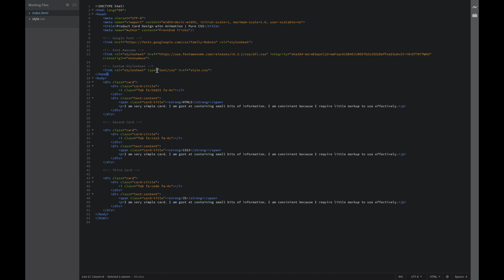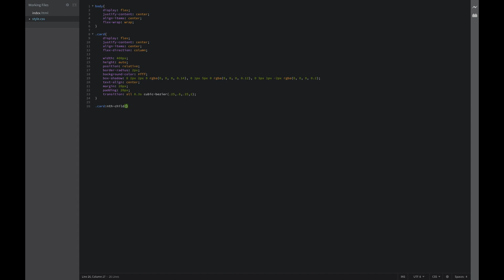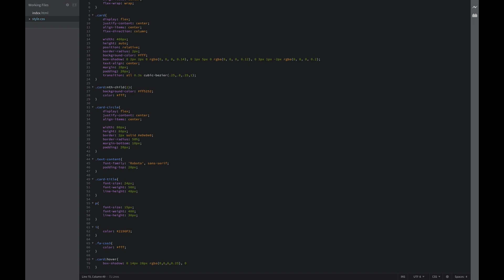Animated Material Card Hover Effect - HTML | Pure CSS | UI Design | Flexbox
How to create material cards with cool hover effect/animation. Pure CSS